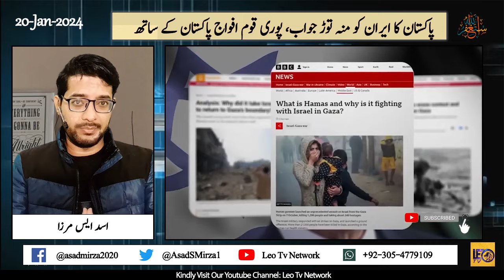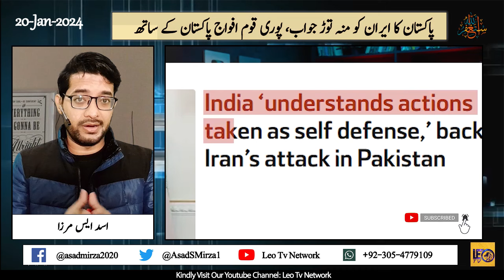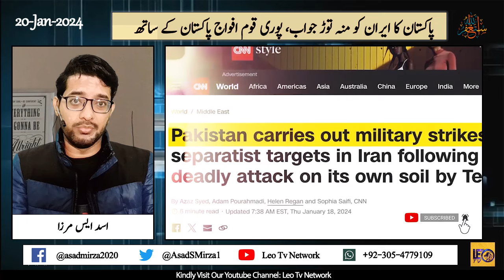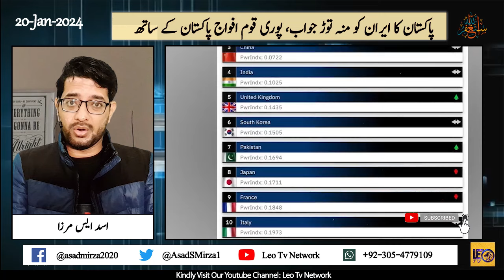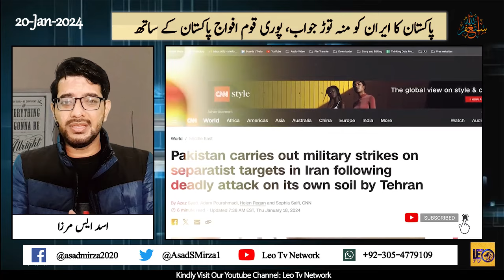What Pakistan Achieve After Pakistan-Iran Conflicts Win-Win Situation